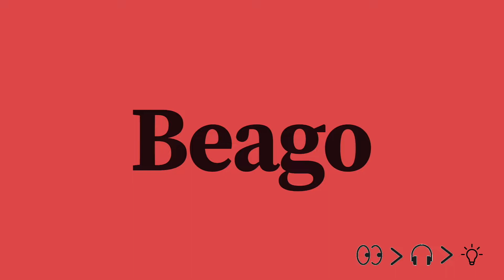Beago Pronunciation and Meaning